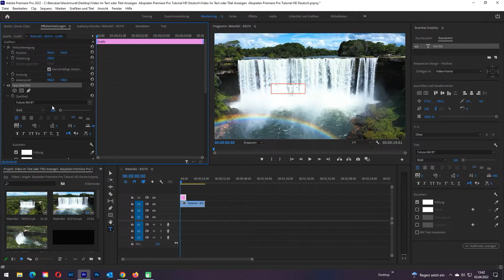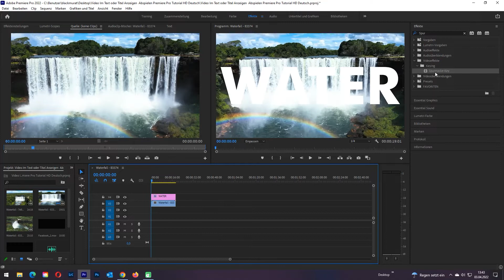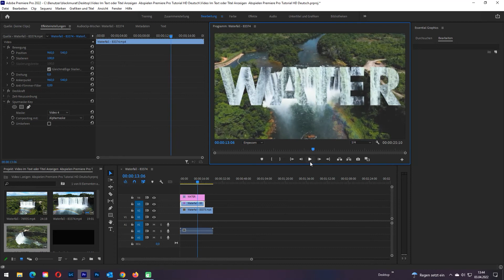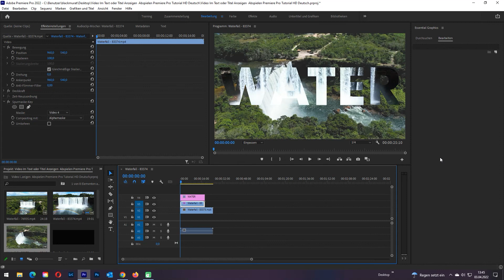Video Im Text oder Titel Anzeigen / Abspielen - Premiere Pro Tutorial [HD Deutsch]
In diesem Video zeige ich euch, wie ihr einen schönen "Video in Text" - Effekt in Adobe Premiere Pro macht.
Meine YouTube Ausrüstung:
🛒 Haupt Kamera | Canon EOS 250D
🛒 Zweite Kamera | Canon Powershot G7X Mark II
🛒 Mikrofon | Rode Video Mic
🛒 Wireless Funkmikrofon | RODE Wireless GO
🛒 Wireless Funkmikrofon | K&F M9
🛒 Kondensator Mikrofon | SHURE SM7B
🛒 Audio Interface | Behringer XENYX 302USB
🛒 Headset | Sennheiser PC 37X
🛒 RALENO LED Videoleuchte
🛒 Pixel G1s RGB LED Videoleuchte
🛒 Govee Smart LED Lightbar
🛒 NEON Blitzlicht